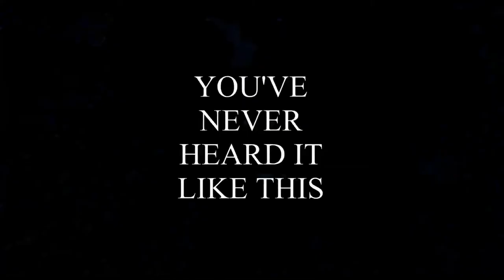JMJ Trailer - Das Boot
Video copyrights are owned by COLUMBIA PICTURES
Music copyrights are owned by JEAN-MICHEL JARRE
Support the movie online

Please support the artists and note that most JMJ trailers have been edited and
trimmed to fit my artistic vision while reducing any potential copyright infringements.

There are currently 50 JMJ Trailers as per the list below.
All of them are using music from the great Jean-Michel Jarre.
Feel free to enjoy the trailers individually or by playing the JMJ Trailers playlists.